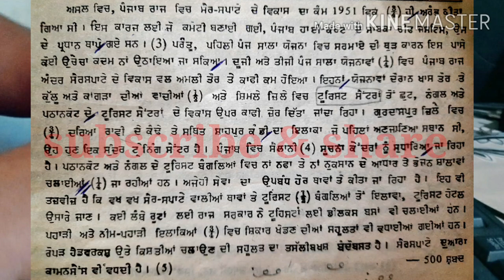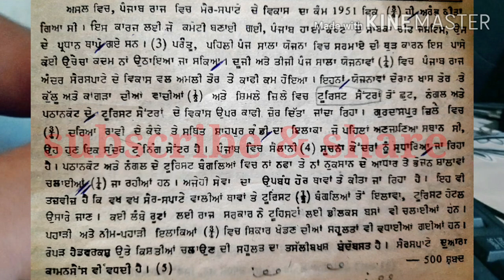Punjabi Dictation 100wpm|Punjabi shorthand|best for sssb & vidhan sabha stenographers|high speed dic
Punjabi Dictation 100wpm|Punjabi shorthand|best for sssb & vidhan sabha stenographers|high speed Dictations |kartar singh book's Dictations